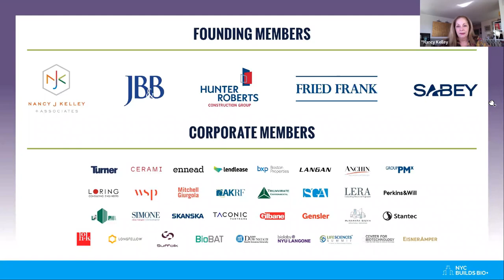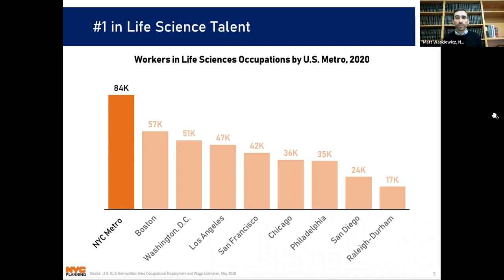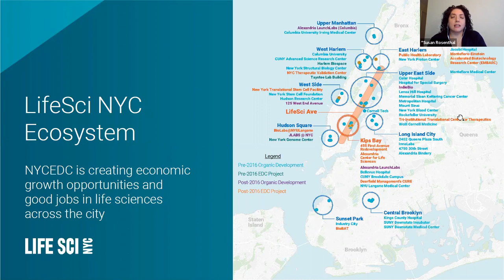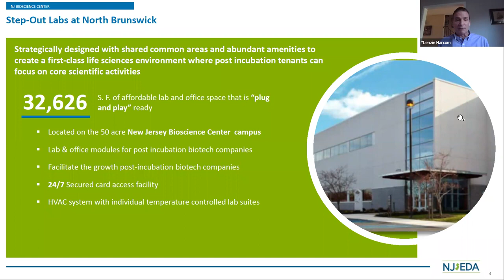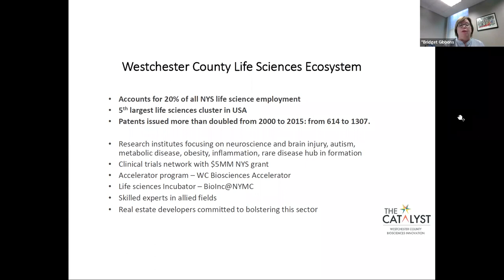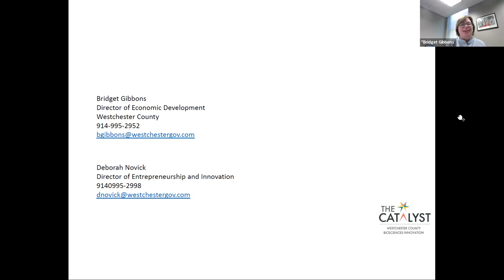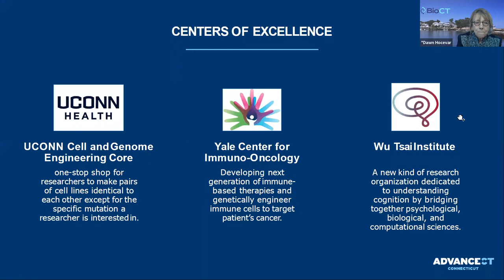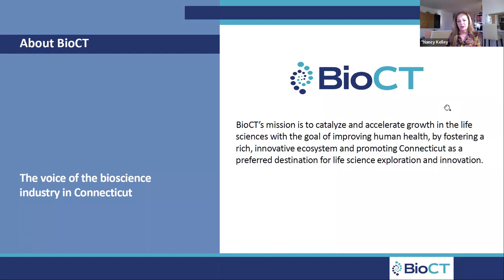Triumvirate Series: Overview of the NYC Metro Life Sciences Economy and Subclusters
The first episode gives an overview of the growth and development of the NYC Metro Life Sciences economy into the largest life science economy in the United States over the last twenty years, highlighting the macro trends driving this growth and where concentrated development is occurring. Episode 1 will identify each of the subclusters where development is occurring and how they are interconnected, as well as the longer-term trends and investments that will drive growth in the future.